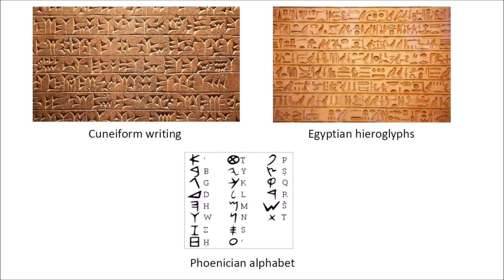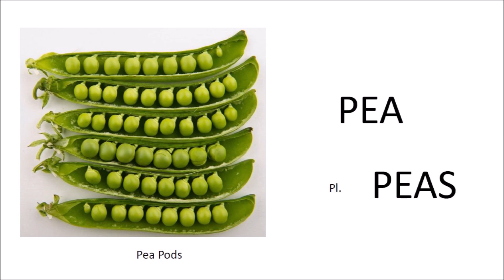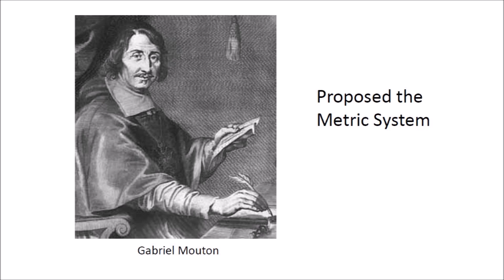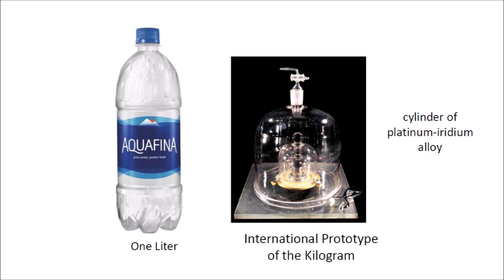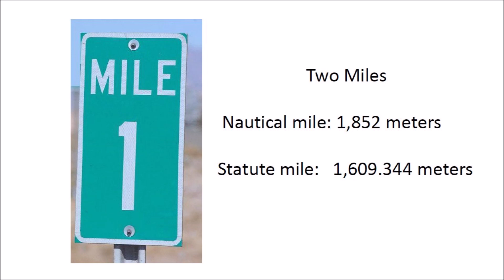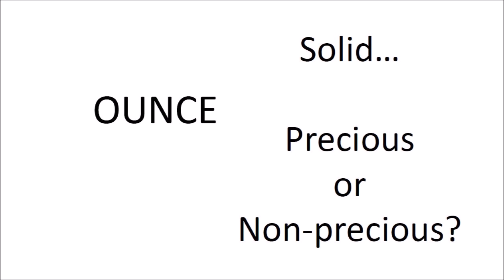Foot in my Mouth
This video discusses ambiguities in language and in measurements.  It also provides a brief description of the Metric System.